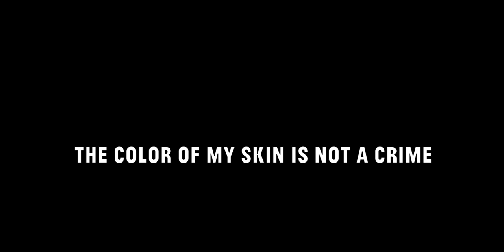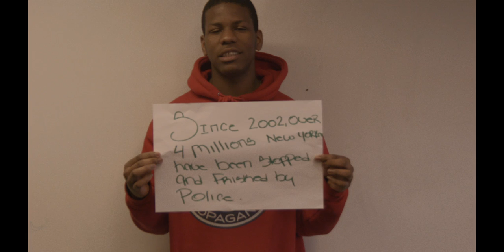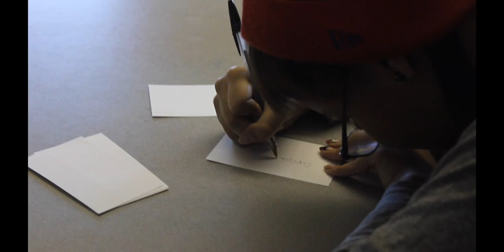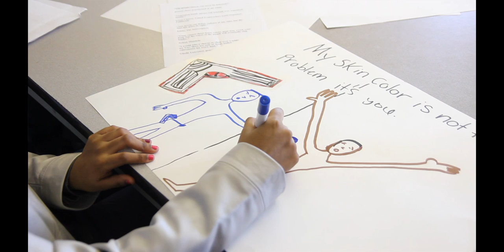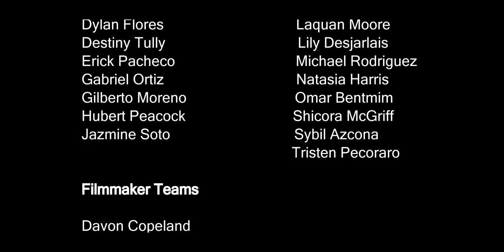The Color of My Skin is not a Crime | Brooklyn High School Students Speak Out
Directed by
Hannah Weyer & Stephen Simons

Messiah Rhodes

Students filmmakers

Ana Moralesperez
Cheng Han Yu
Davon Copeland
Dylan Flores
Destiny Tully
Erick Pacheco
Gabriel Ortiz
Gilberto Moreno
Hubert Peacock
Jazmine Soto
Jesus Rosas
Jocelyn Sanisidro
Justin King
Laquan Moore
Lily Desjarlais
Michael Rodriguez
Natasia Harris
Omar Bentmim
Shicora McGriff
Sybil Azcona
Tristen Pecoraro

Filmmaker Teams

Davon Copeland
Hubert Peacock

Ana Moralesperez
Jazmine Soto

Cheng Han Yu
Jesus Rosas

Destiny Tully
Erick Pacheco

Gilberto Moreno
Justin King

The Nation
"The Hunted and the Hated: An Inside Look at the NYPD's Stop-and-Frisk Policy"
Created by Ross Tuttle & Erin Schneider

Special thanks to Alyce Barr, Principal of BCS